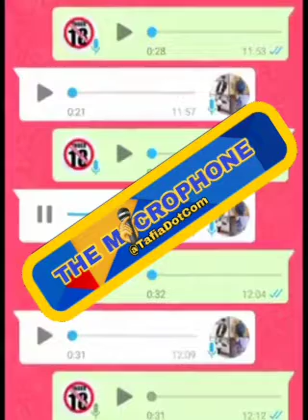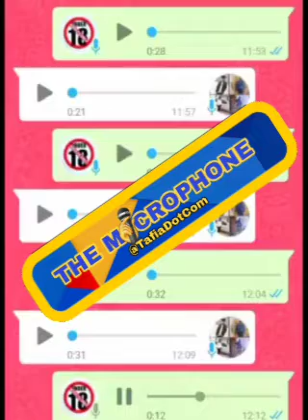Esan Oyeeh - I Beg Make Una Come Carry Una Uromi Broda Before This Single Mother Go Send Am To Hell🤣